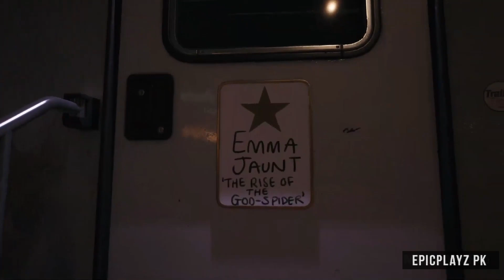DEAD ISLAND 2 Gameplay Walkthrough Part 2 [4K 60FPS PC] - No Commentary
Dead Island 2 Walkthrough Part 2 and until the last part will include the full Dead Island 2 Gameplay on PC. This Dead Island 2 Gameplay is recorded in 4K 60FPS on PC and will include the full game, all endings and all boss fights.

Huge thanks to Deep Silver and Plaion for providing me with an early code!

games!

Full edited educational walkthroughs of new game releases! All the video games are provided by the game publisher for review purposes by local PR. Epicplayz Pk helps gamers all over the world who get stuck in their games and need a guide to help them finish a game. I spend hours every day editing my videos so my audience can enjoy my videos and also get help in the games that I am covering on my channel.